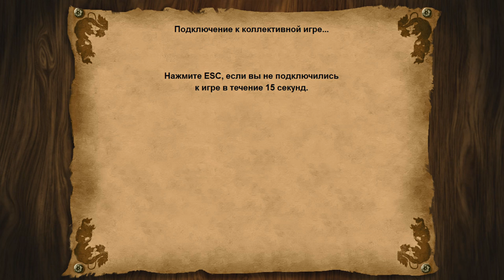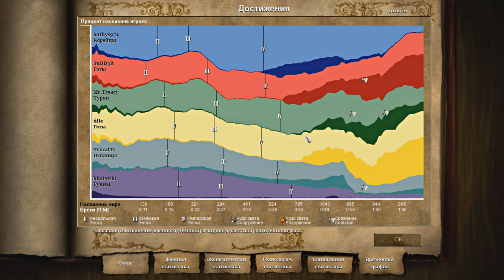Сетевая игра в Age of Empires II HD за гуннов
Поиграл несколько сетевых баталий в Age of Empires II HD и решил показать вам как это весело.